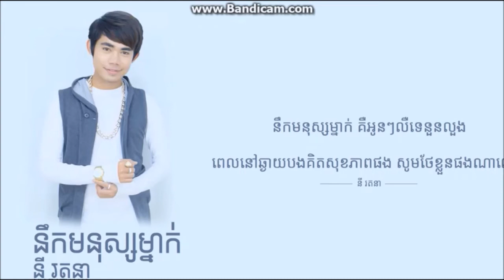(ភ្លេងសុទ្ធ+Lyric)Ny Rathana _នឹកមនុស្សម្នាក់_ Nek Mnos Mnak RHM cd 562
Ny Rathana _នឹកមនុស្សម្នាក់_ Nek Mnos Mnak   RHM cd 562
Khmer song 2017 by Ny Rathana the winner of cambodian Idol season 1. Please enjoy singing!